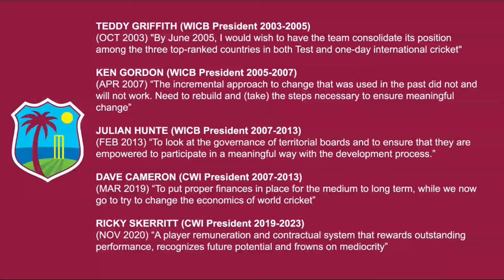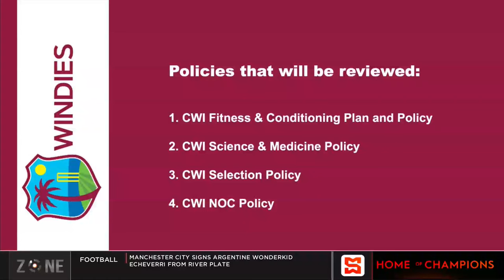CWI CEO Johnny Grave & members join the Zone to break down the Memorandum of Understanding signing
The zone discuss Cricket West Indies and West Indies Players Association signing a historic memorandum of understanding.